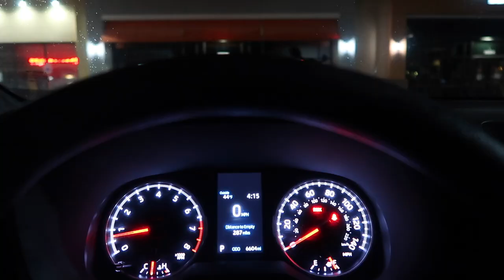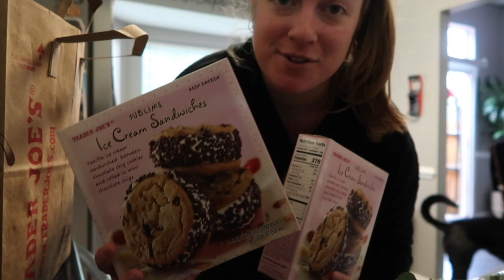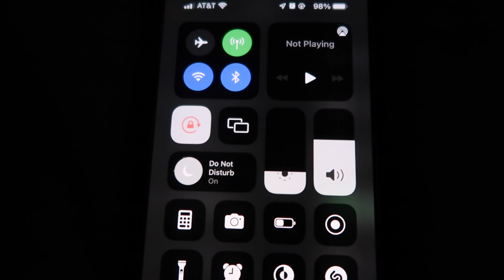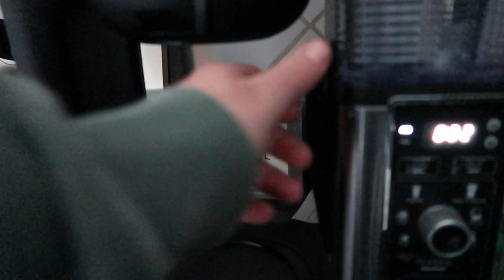VLOG | Week in My Life | orangetheory fitness coach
Thank you so much for clicking on this video! This week I show y'all what my week looks like as a full time orangetheory fitness coach!!! I am truly loving my new routine and I can't wait to show y'all more. I hope y'all enjoy!

⭐️ Previous video-
VLOG | Day in My Life | life update, clean with me

About me-
Hey y’all i’m Jess! I’m 24 years old and live in South Carolina with my fiancé. I am a full time Orangetheory Fitness coach and love vlogging my life.